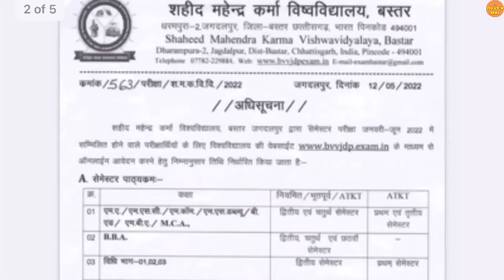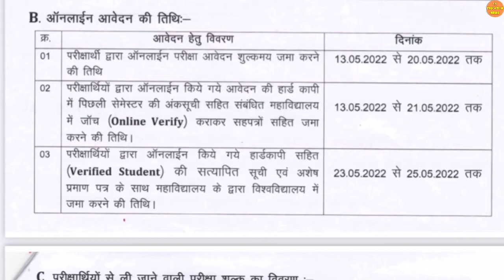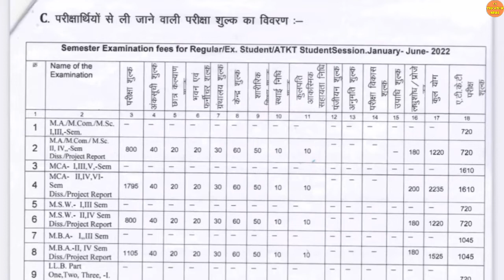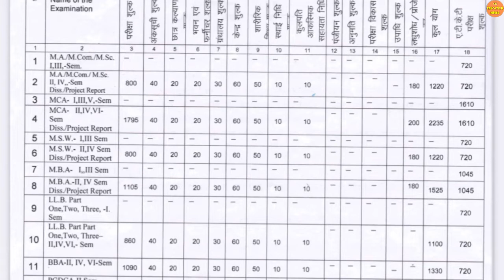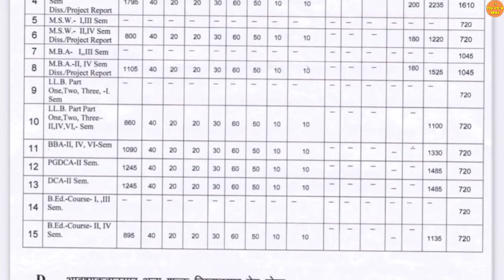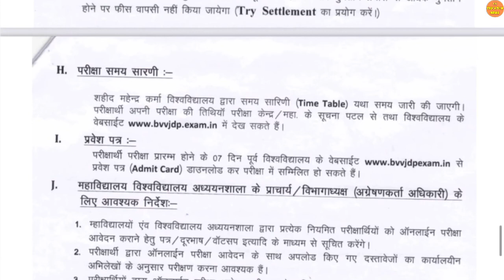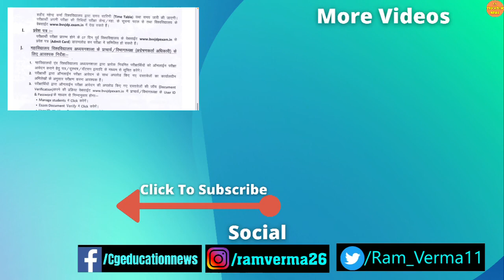16 May 2022 | BASTAR UNIVERSITY | BASTAR UNIVERSITY EXAM 2022 | BASTAR UNIVERSITY EXAM FORM 2022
16 May 2022 | BASTAR UNIVERSITY | BASTAR UNIVERSITY EXAM 2022 | BASTAR UNIVERSITY EXAM FORM 2022

About this video:
Hello dosto Mai hu Ram Verma aur is video me apko BASTAR university se jude latest update diya gaya hai ummid hai apko video pasand aayegi

Deal of the day: Xiaomi 11 Lite NE 5G (Diamond Dazzle 6GB RAM 128 GB Storage) | Slimmest (6.81mm) & Lightest (158g) 5G Smartphone | 10-bit AMOLED with Dolby Vision | Additional Exchange Offers Available

Deal of the day: iQOO Z6 5G (Dynamo Black, 4GB RAM, 128GB Storage) | Snapdragon 695-6nm Processor | 120Hz FHD+ Display | 5000mAh Battery

Deal of the day: Samsung Galaxy S20 FE 5G (Cloud Navy, 8GB RAM, 128GB Storage) with No Cost EMI & Additional Exchange Offers

Deal of the day: Apple iPhone 13 (128GB) - Blue

Deal of the day: OnePlus 9 Pro 5G (Pine Green, 8GB RAM, 128GB  Storage)

                                       धन्यवाद !

Topic explained:
1) CG LATEST NEWS TODAY |
2) CG EDUCATION NEWS  |
3) CHHATTISGARH NEWS |
4) CHHATTISGARH HINDI NEWS |
5) CHHATTISGARH LATEST NEWS |
6) CHHATTISGARH LATEST HINDI NEWS |
7) CHHATTISGARH TODAY NEWS |
8) CHHATTISGARH NEWS IN HINDI |
9) CG NEWS |
10) CG HINDI NEWS |
11) CHHATTISGARH NEWS TODAY |
12) CG LATEST NEWS |
13) CG LATEST HINDI NEWS |
14) CG COLLEGE EXAM NEWS 2021 |
15) CG UNIVERSITY EXAM NEWS TODAY |
16) CG SCHOOL NEWS |
17) CG SCHOOL 2021 |
18) CG COLLEGE NEWS |
19) PRSU NEWS TODAY   |
20) PRSU NEW UPDATE |
21) HEMCHAND YADAV UNIVERSITY DURG |
22) DURG UNIVERSITY NEWS TODAY |
23) PRSU ADMISSION FORM 2021 |
24) CG COLLEGE EXAM NEWS 2021   |
25) CG COLLEGE ADMISSION 2021 |
26) ATAL UNIVERSITY BILASPUR |
27) CG MERIT LIST 2021 |
28) DURG UNIVERSITY NEWS |
29) PRSU 2nd MERIT LIST 2021 |
30) CG COLLEGE MERIT LIST 2021 |
31) BILASUR UNIVERSITY MERIT LIST |
32) CG VYPAM |
33) CGPSC 2021 |
34) RTE ADMISSION 2021-22 |
35) GGU MERIT LIST 2021 |
36) GGU ADMISSION 2021-22 |
37) ATAL UNIVERSITY MERIT LIST 2021 |
38) BASTAR UNIVERSITY MERIT LIST |
39) CG BOARD NEWS |
40) PSSOU ADMISSION 2021-22 |
41) BASTAR UNIVERSITY PRIVATE EXAM FORM 2022  |
42) BASTAR UNIVERSITY NEWS |
43) PRSU MERIT LIST 2021 |
44) BASTAR UNIVERSITY EXAM FORM KAISE BAHRE  |
45) BASTAR UNIVERSITY SEMESTER EXAM FORM KAISE BHARE |